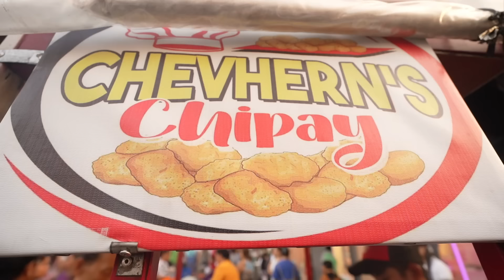10 PINAKAMURANG Street Food of Ilocos Norte! ₱1,000 Challenge sa Palengke ng LAOAG!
Special thanks to:
Jacques Lintojua
Please support his food businesses
Links:
Funnel Cake Factory

This episode was organized by: Trixie Ablan from Luxure Holidays

It will be a huge help for the channel!

Co-Host/Local Producer: Jacques Lintojua of Urban Corndog Company
Food Tour Organizer: Trixie Ablan of Luxure Holidays
Main Camera-Renzo Diaz
B-Roll Camera-Carl Chuidian
Editor-Carl Chuidian
Producer-Carl Chuidian